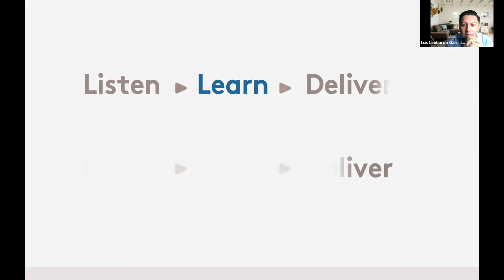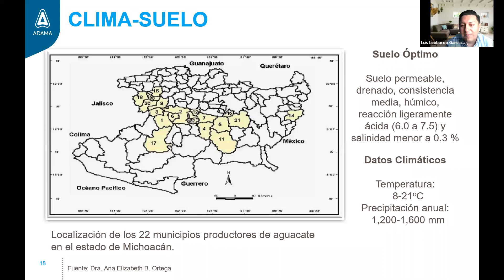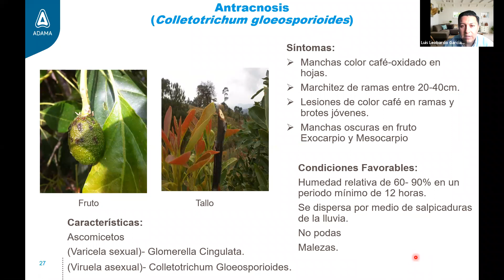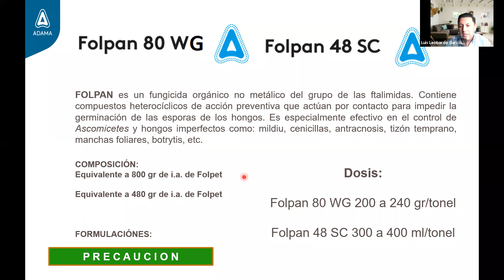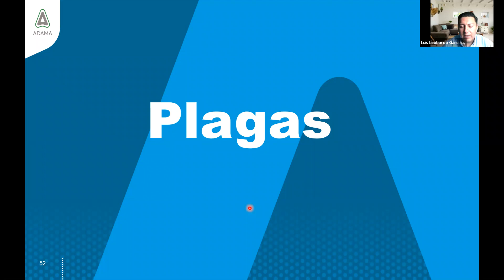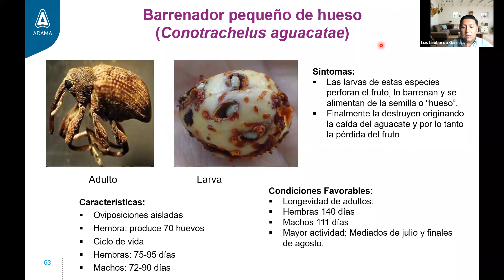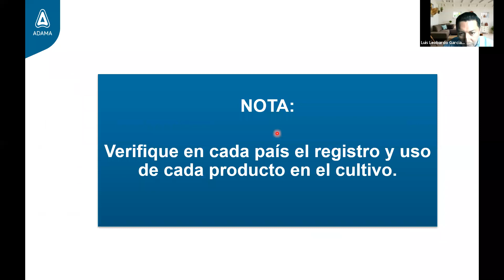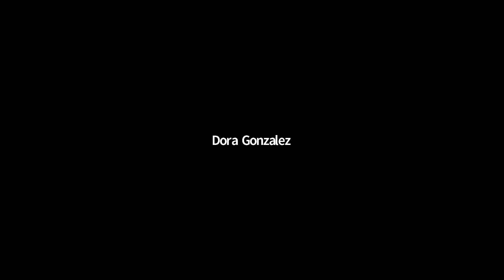Manejo de Enfermedades y Plagas en el Cultivo de Aguacate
Manejo de Enfermedades y Plagas en el Cultivo de Aguacate, experiencia de México.
EXPOSITOR:
Ing. Agr. Luis Leobardo García
Representante de Desarrollo Técnico, ADAMA México